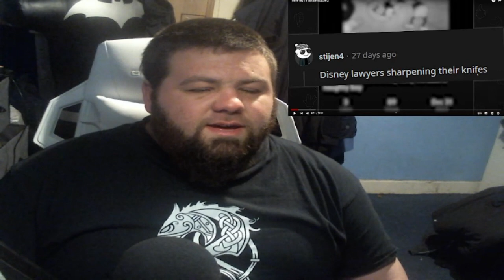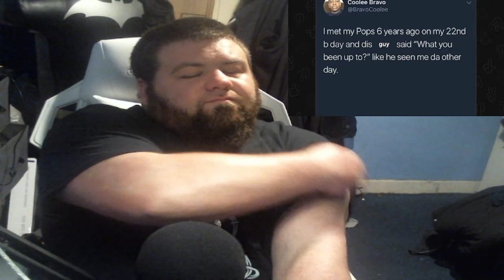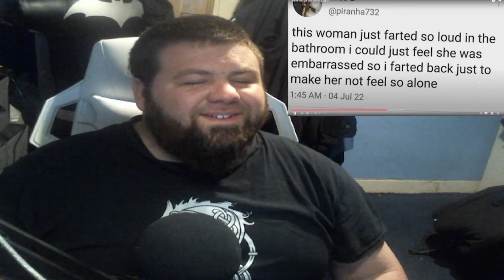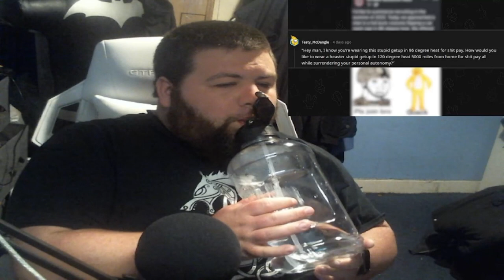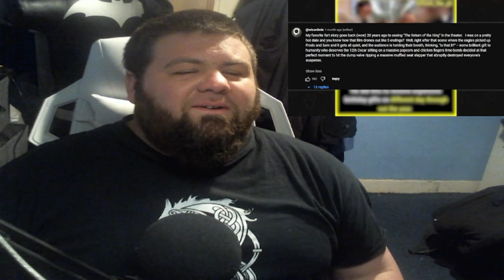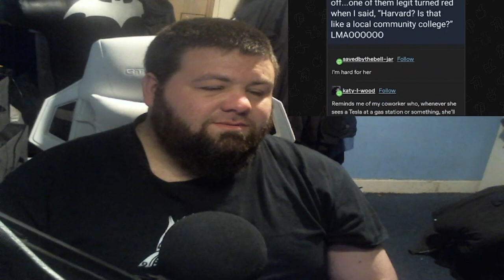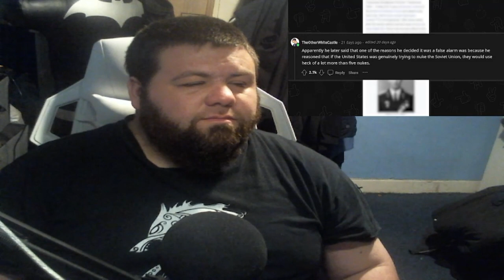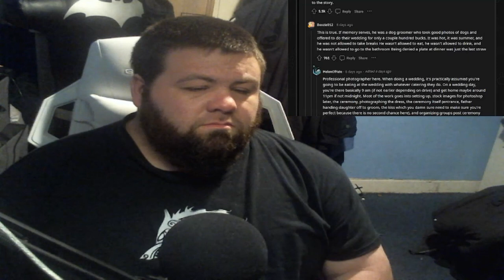These lads must be stopped! reaction